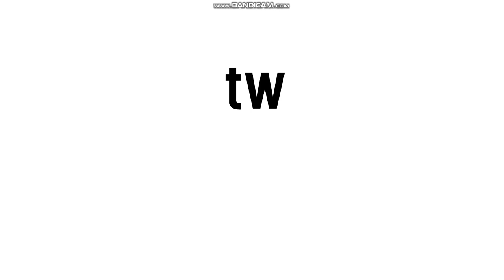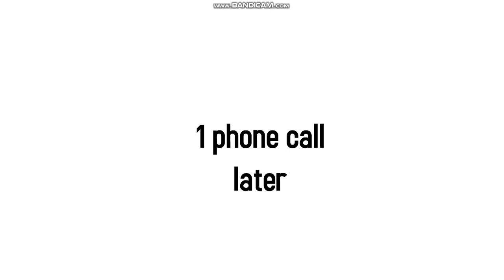caseoh banned caillou